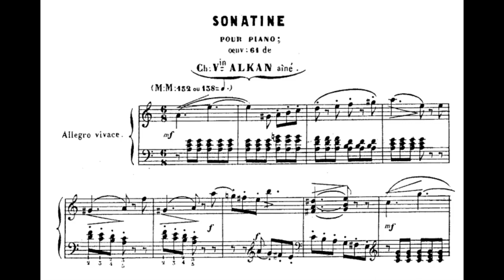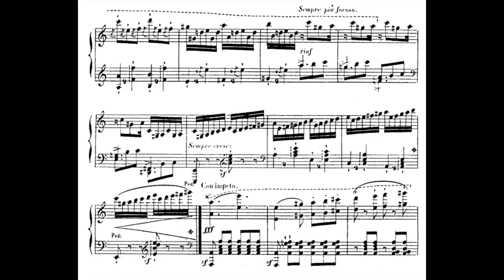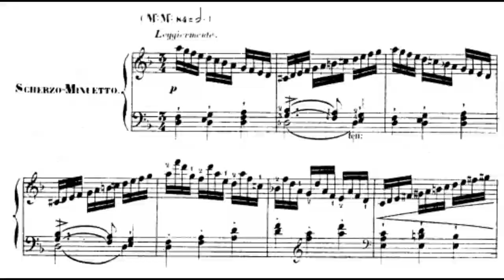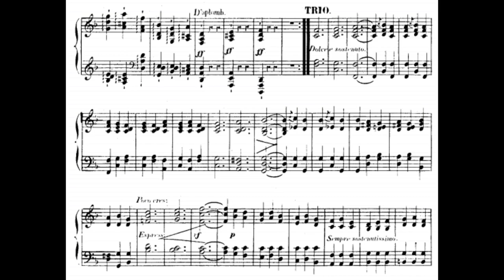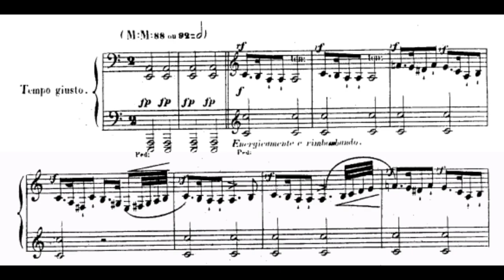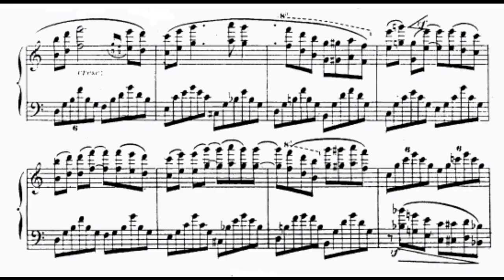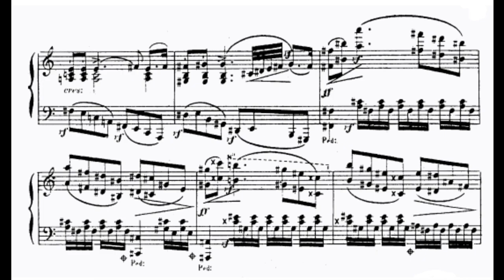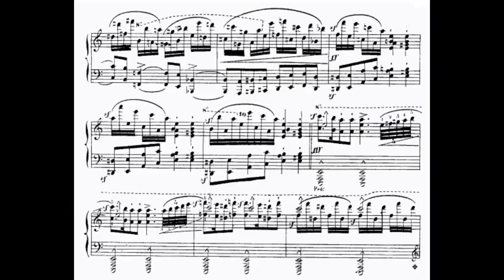Charles Valentin Alkan - Sonatine in A minor, Op.61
Charles Valentin Alkan's Sonatine in A minor, Op.61 for piano

00:00 - I. Allegro Vivace
05:30 - II. Allegramente
09:36 - III. Scherzo Minuetto
13:45 - IV. Tempo Giusto

piano - Vincenzo Maltempo